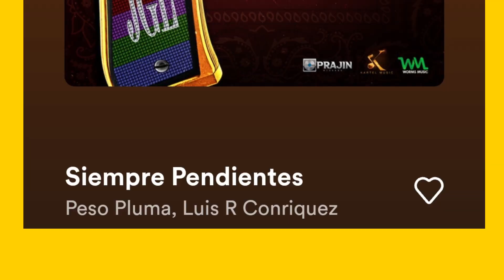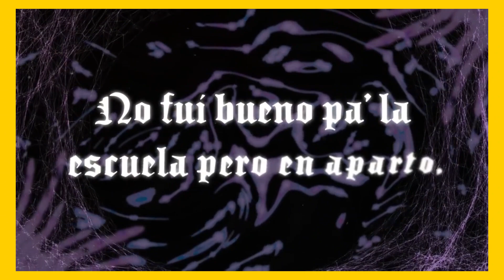Tito Double P ¿Presente o futuro de los corridos?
Tito ha sonado mucho en los últimos meses. ¿te gustan sus canciones?